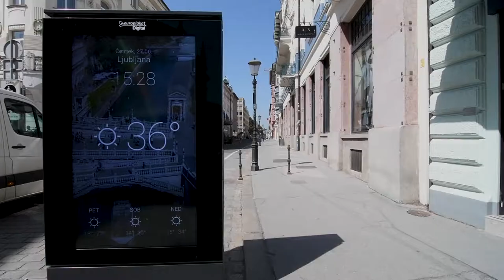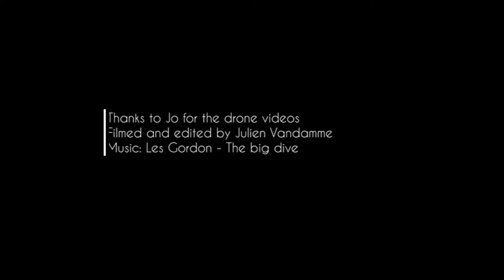200 seconds of... Slovenia